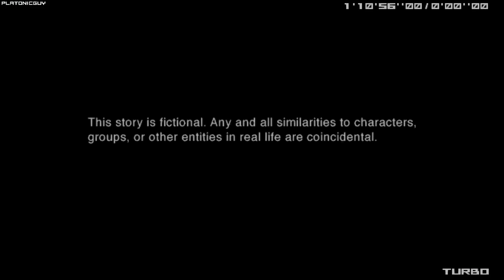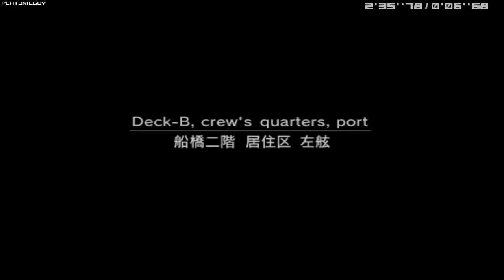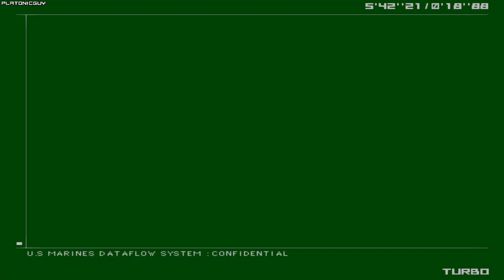MGS2 Substance - Tanker, European Extreme - 5:58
World record when set. First European Extreme Tanker time to go under 6 minutes, courtesy of the new Prozac Skip. Not the best run at all, this can go to a 5:4X with a very clean run. Perfect Stats for the extra flex lol.

Player: PlatonicGuy
Game: Metal Gear Solid 2
Version: Substance
Platform: PC
Region: USA / NTSC
Turbo: Enabled
Run Type: Single Segment
Category: Tanker
New Game Type: NG+
IGT: 00:05:58
Difficulty: European Extreme
Rank: Night Owl
GOID Condition: Not Game Over If Discovered